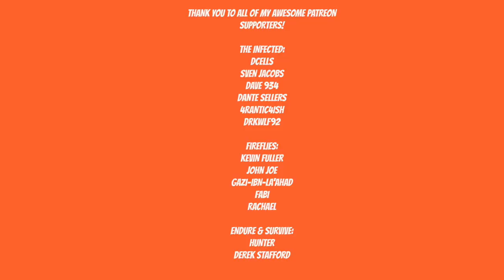THANK YOU FOR 10,000 SUBSCRIBERS!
Thank you to everyone who has watched my videos and shown me such love and support.  It really means the world to me! : )

Artist: DEgITx
Song: Grim Reaper (feat. Matty M.)
DEgITx
Matty M.